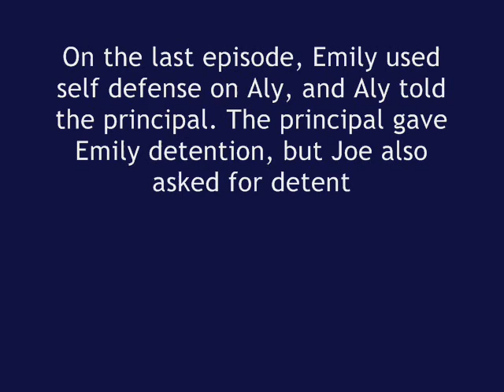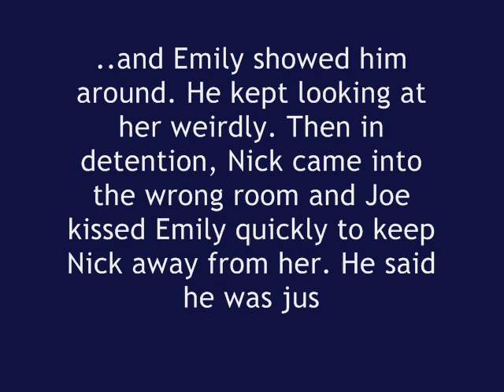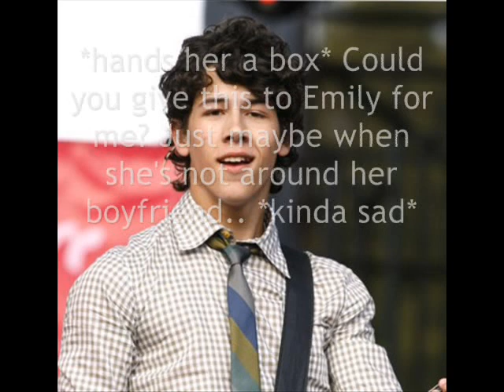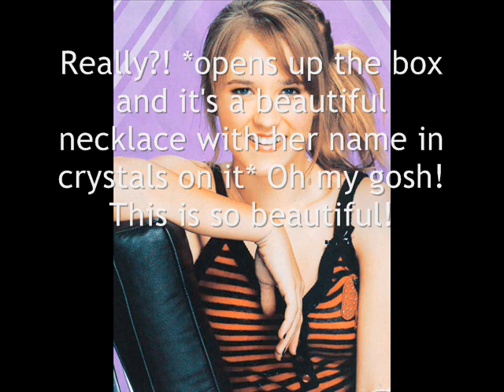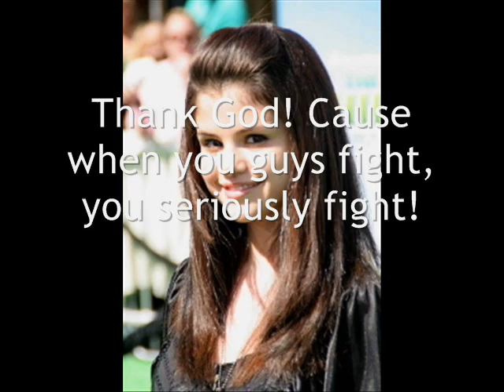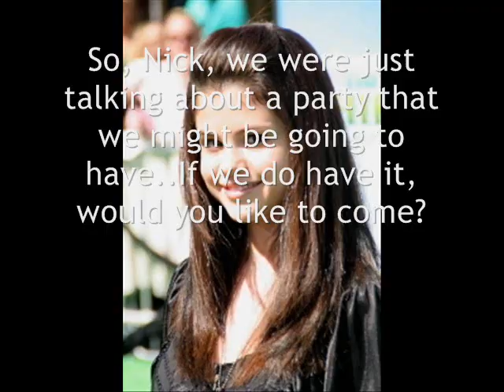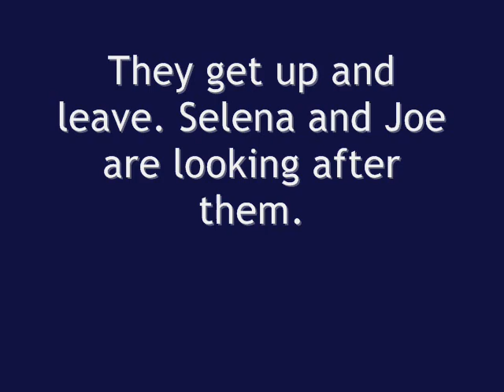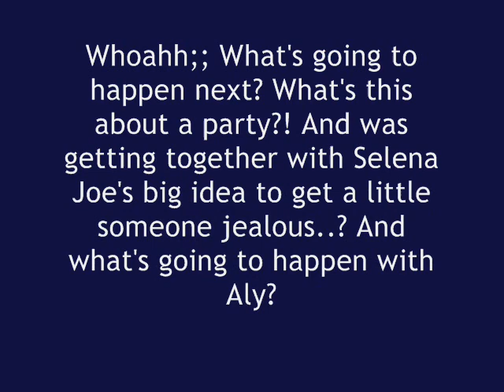When It Rains A Jemily Movie Ep. 4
READD__I'm going to Europe for 2 weeks so this is my last episode until then. Sorry guys! But London calls [: If you have any questions about this ep, just msg me, but i probably wont be able to answer til i get back. hope you guys like this ep, and ill make ep.5 when i get back!!

WHOOOAHH.
Songs:
The Fray- How To Save A Life
Paramore- Decoy